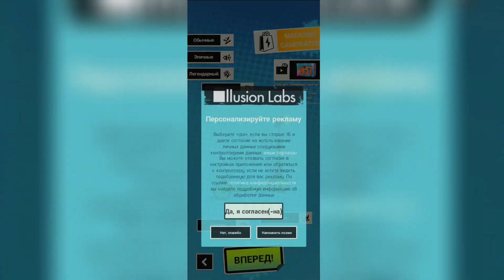Начало прохождения | Touchgrind Scooter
Touchgrind Scooter — стань профи самокатов, выполняйте эффектные трюки в невероятных местах по всему миру.